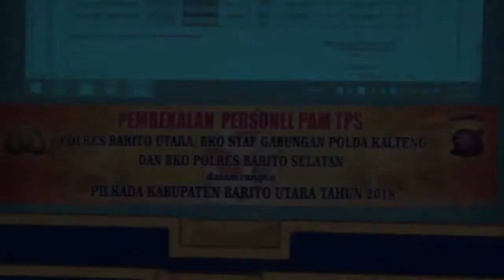RATUSAN PERSONIL POLISI DIBEKALI PENGAMANAN TPS